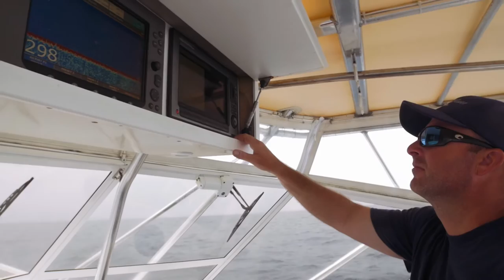XtraTuf - Big Game Fishing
The Genius House team traveled over 100 miles off of the coast of Rhode Island to capture the story of some big game fisherman. We call this a lifestyle video as it highlights the product as well as the interests and environment of the target audience. It was a difficult environment with rolling seas and little room to move around on the fishing boat.